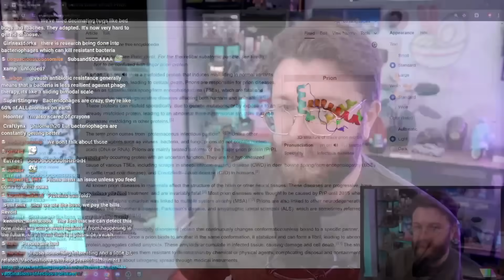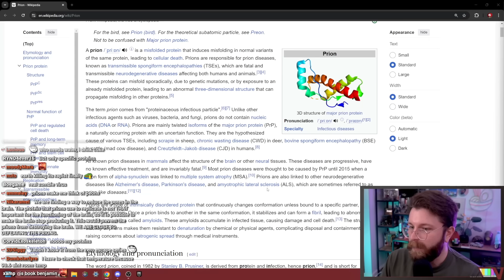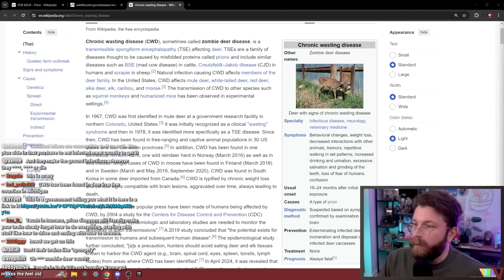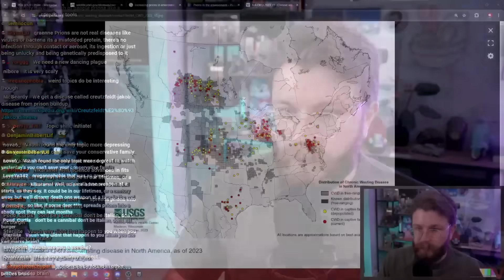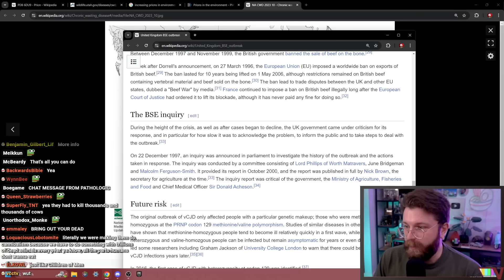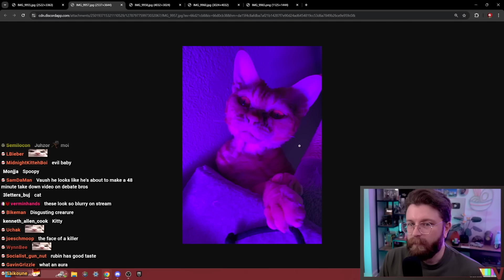you don't want to see this.